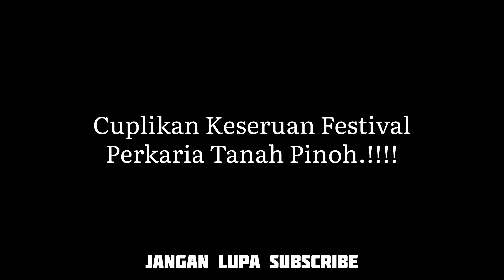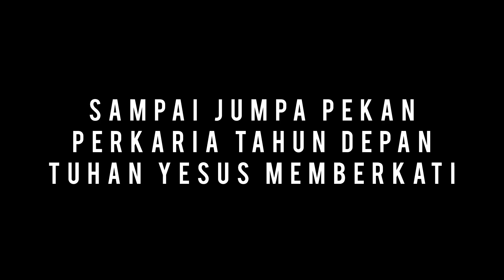Gokill‼️Cuplikan Festival Band Perkaria Tanah Pinoh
Pekan Perkaria Tanah Pinoh
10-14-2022 GKII Nazaret Nanga Mancur, MadyaRaya